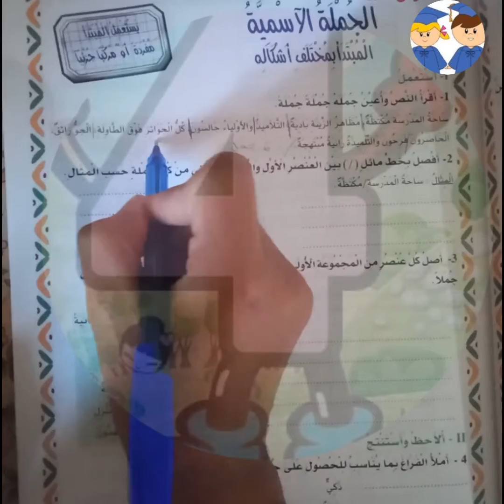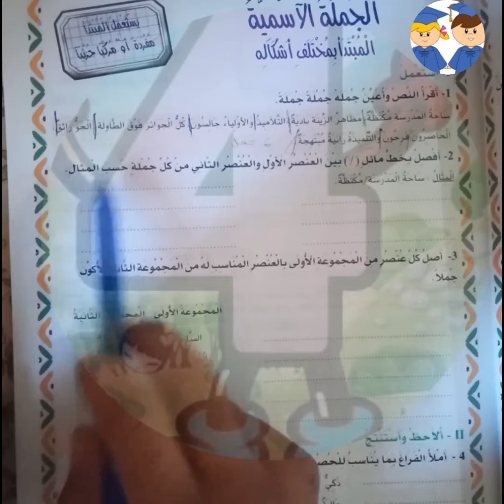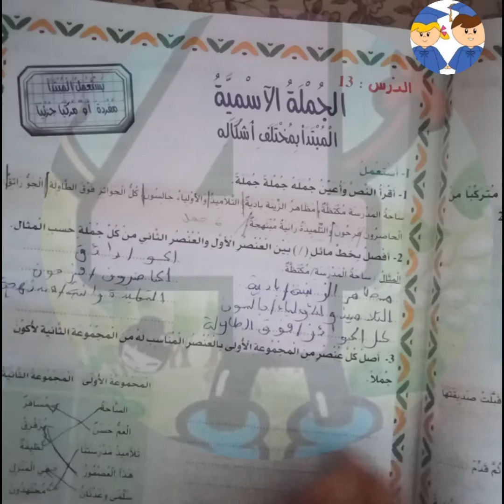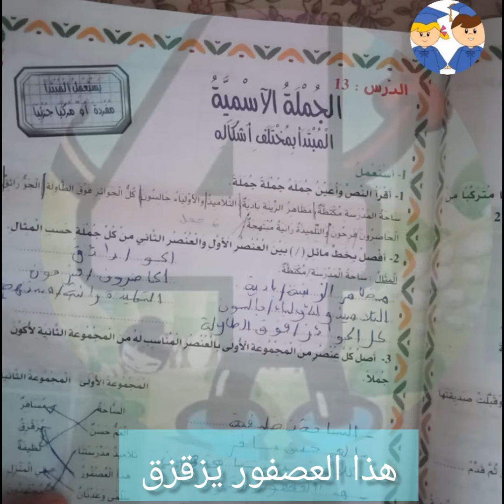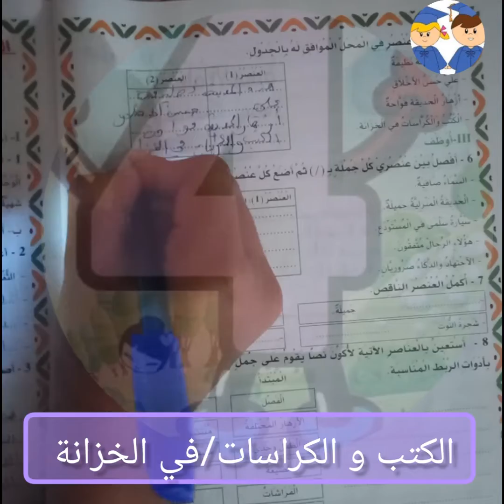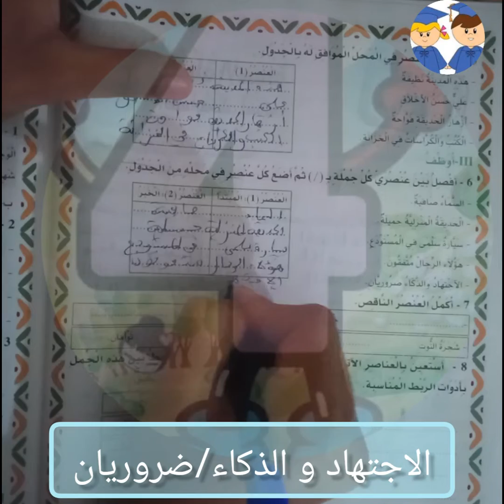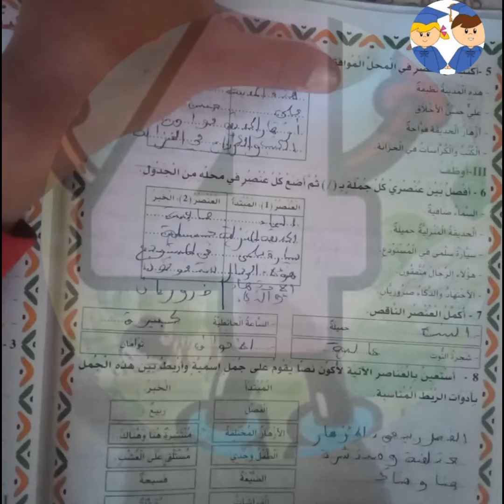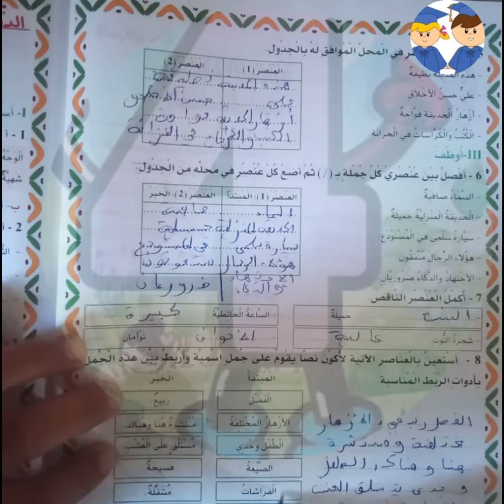الدرس14:الجملة الاسمية المبتدأ مفردة اصلاح تمارين الكتاب المدرسي من 1-8 صفحة 29/30 سنة رابعة ابتدائي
قناة التلميذ النجيب توفر لكم دروس دعم وتدارك مجانية لجميع المستويات و في كل المواد
رابط صفحتنا علفيسبوك  ❤
مرحبا بكم  😊💖